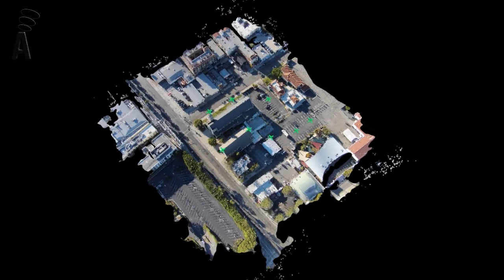Airflow Creations "Aerial Mapping 3D Model and Measurements" Project Saint Agustine Church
Aerial Mapping and 3D Models by Airflow Creations.
Airflow Creations presents and experimental project in California using drone technology to map areas and provide measurements such as size, distance, volume and image/color quality. This project was conducted within FAA Regulations. Airflow Creations developed the image processing using Pix4D and DJI Technology.
Please visit airflowcreations.com for more information.
Project: St. Agustine Church
Place: CUlver City, California
Production: Airflow Creations
Project Manager: Gio Castilhos
Year: 2016